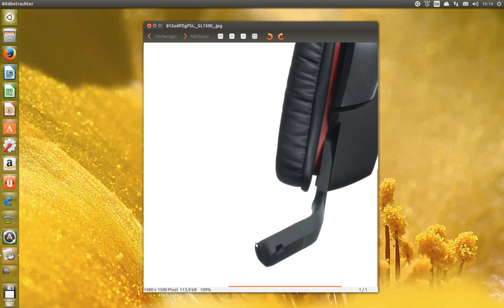Ubuntu - Logitech G930 Gaming Headset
Das Logitech G930 Gaming Headset funktioniert auch unter Ubuntu!
Getestet in Ubuntu 13.10
Equalizer gefällig?
sudo apt-get install pulseaudio-equalizer